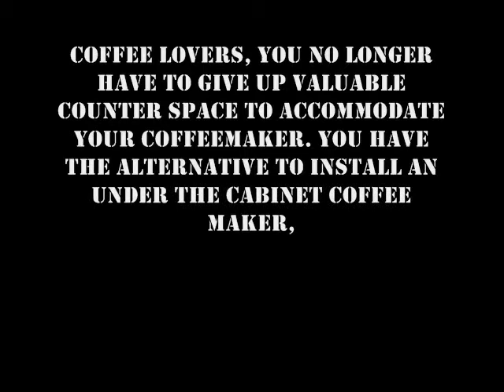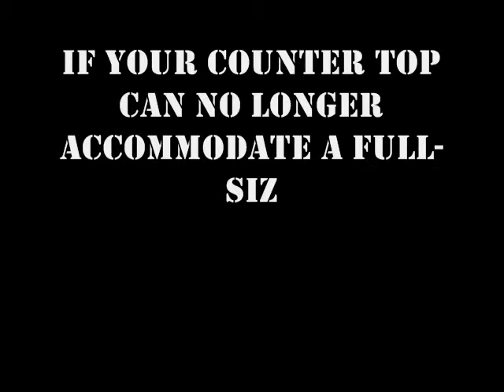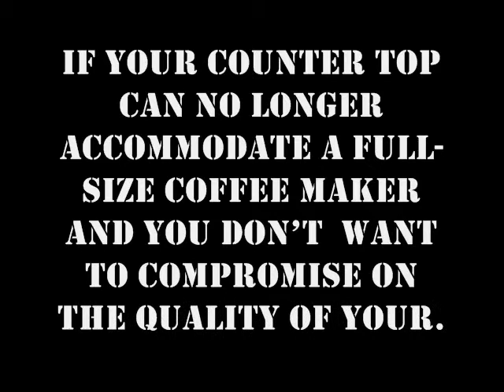under the counter coffee makers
Not all people start out as connoisseur of coffee making. In fact, many of use just know how good coffee should taste like but we really do not know much how to make quality tasting coffee. In addition, we do not even know how to choose the right equipment to use in order to help us make the kind of coffee we want to have.
This is the reason why can come in handy. These tips helping you choose coffee makers that are sure to deliver, they could also help you save on your expenses considering that coffee makers are usually a little way beyond the budget.